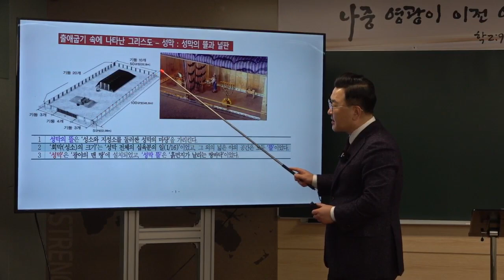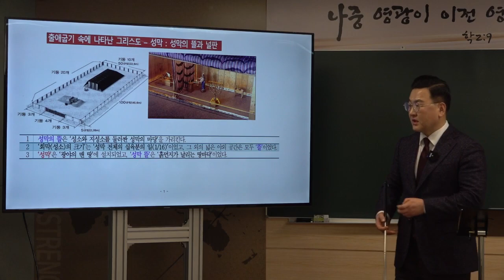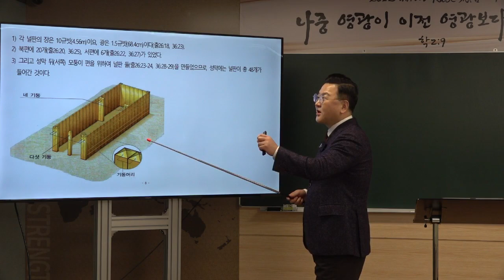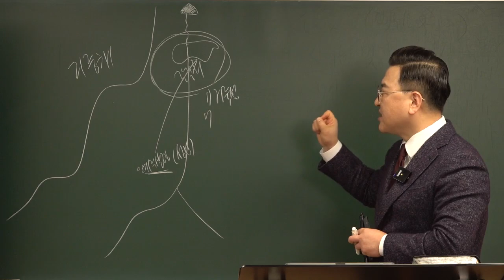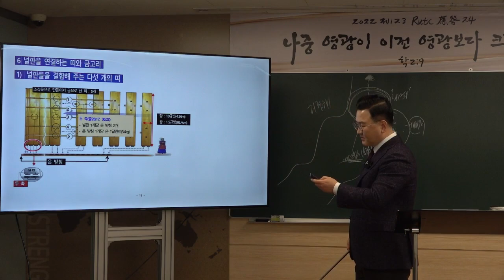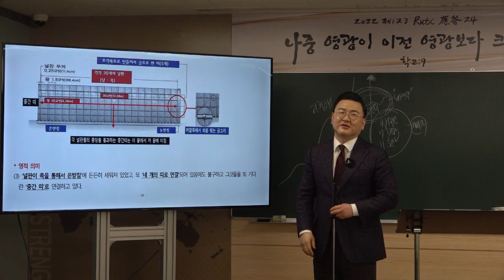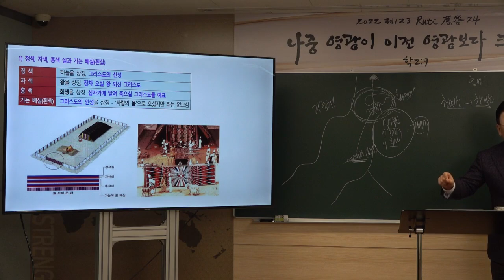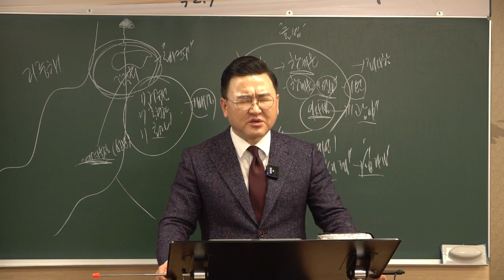[예원교회] 2022 훈련반 2기- 성경반(1)- 출애굽기 속에 나타난 그리스도(10) -성막의 뜰과 널판- 김현길 목사-2022.3.13.